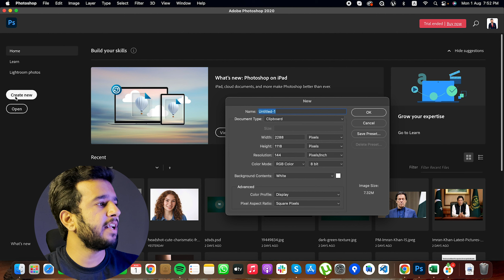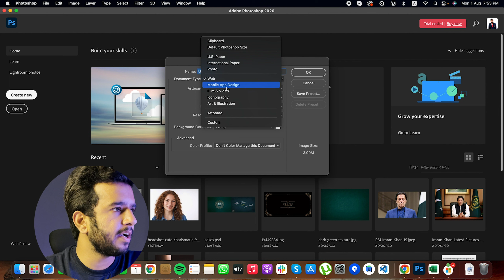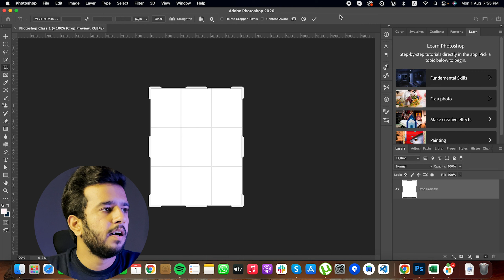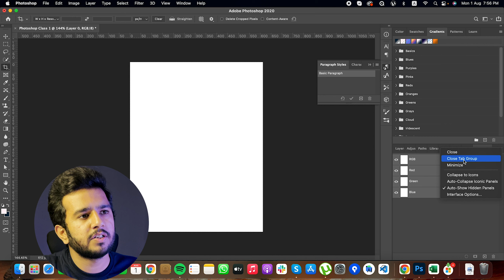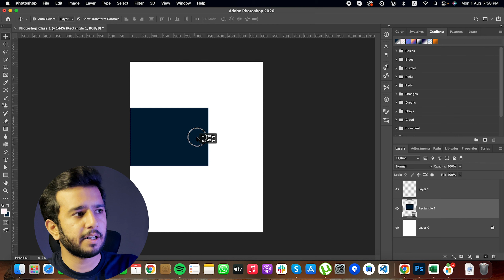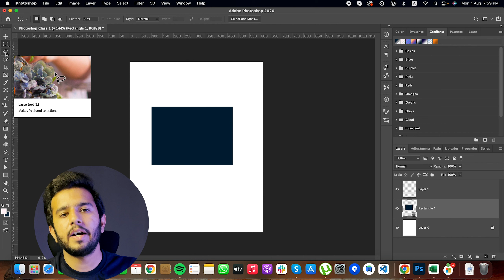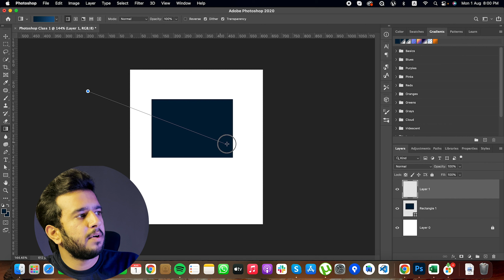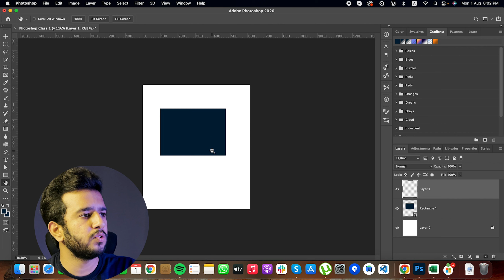Introduction to Photoshop | Adobe Photoshop Tutorials for Beginners | How to use Photoshop in Urdu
Hello Guys. I have recently started Photoshop for Beginners.

In this first class, I have given an introduction to Adobe Photoshop Interface. You will also learn about the basics of Adobe Photoshop.

A small introduction of the basic tools is given and I will give detailed tutorials coming forward InshAllah.

Follow on Instagram: @tabishbintahir